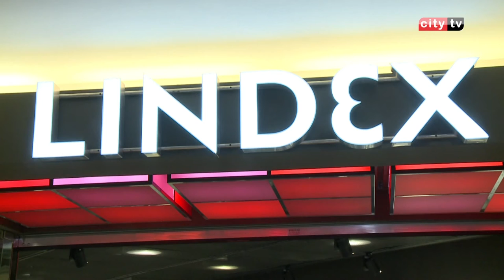U Mostaru otvorena Lindex prodavnica – Irma Hubana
U Mostaru je svečano otvorena prva Lindex prodavnica, u Mepas Mall-u na prvom spratu. Lindex je švedski modni brend koji posluje u 17 zemalja svijeta sa oko 500 poslovnica u kojima nudi ženski i dječiji asortiman, kao i žensko donje rublje. Svečano otvorenje upotpunila je dobra muzika, piće kao i najnoviji proljetni trendovi.